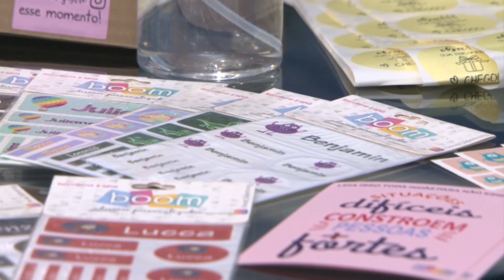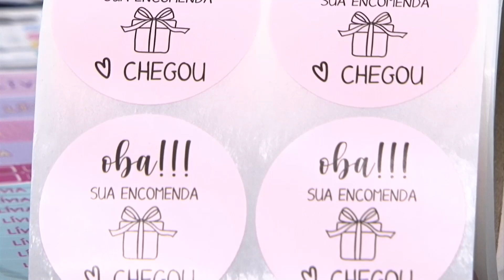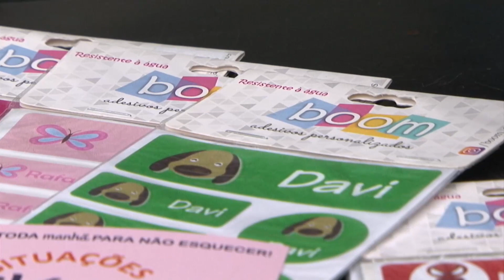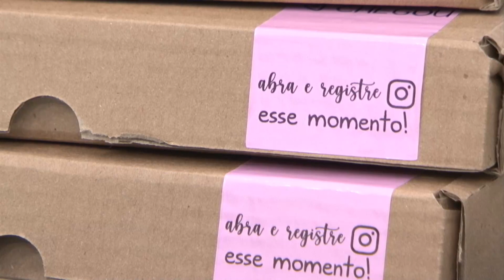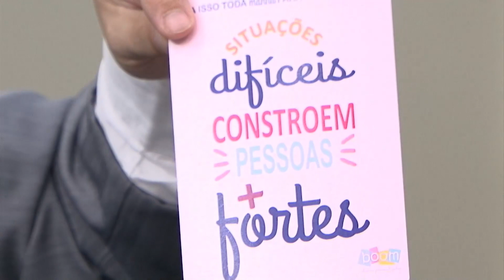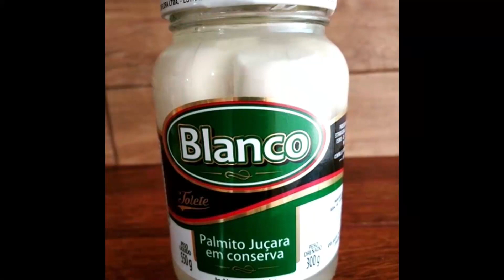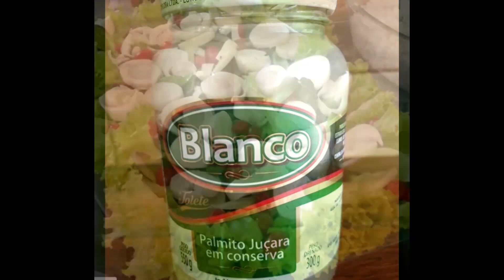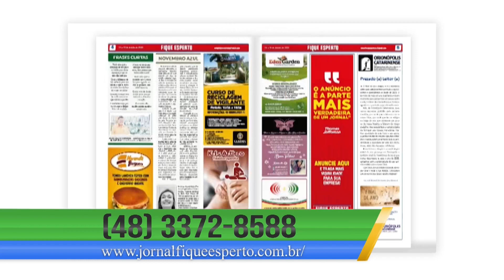PRIMER TV HD - Show da Tarde - 15/09/2020